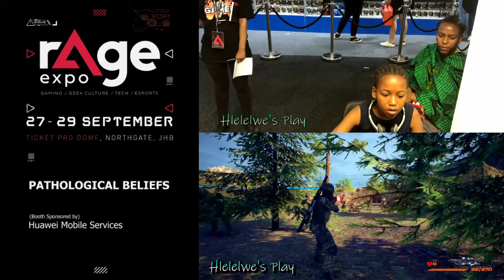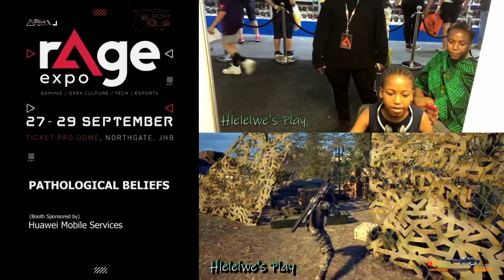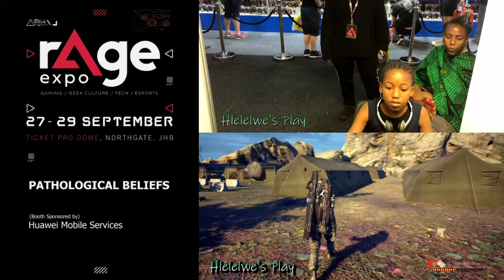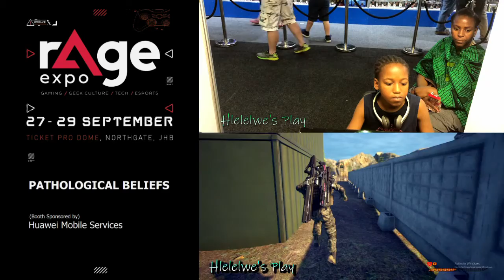Hlelelwe's game play of Pathological Beliefs @RageExpo 2019 sponsored by Huawei Mobile Services SA.